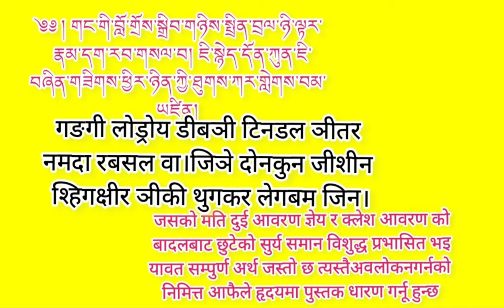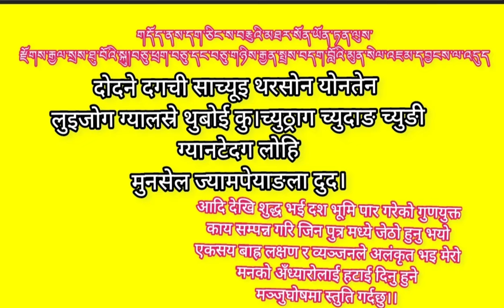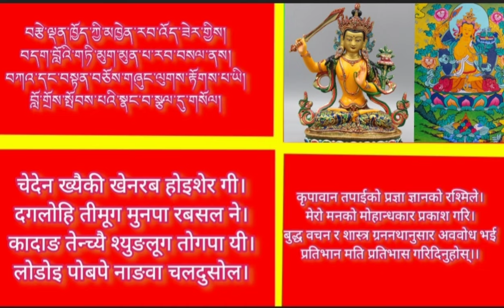འཇམ་དབྱངས་ཀྱི་བསྟོད་པ་གང་བློ་མ། / श्रीज्ञान गुण भद्र नाम स्तोत्र। / मञ्जु श्री /bishal lama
འཇམ་དབྱངས་ཀྱི་བསྟོད་པ་གང་བློ་མ།
བླ་མ་དང་མགོན་པོ་འཇམ་པའི་དབྱངས་ལ་ཕྱག་འཚལ་ལོ།
༄༅། གང་གི་བློ་གྲོས་སྒྲིབ་གཉིས་སྤྲིན་བྲལ་ཉི་ལྟར་
  རྣམ་དག་རབ་གསལ་བ། ཇི་སྙེད་དོན་ཀུན་ཇི་བཞིན་གཟིགས་ཕྱིར་ཉིན་ཀྱི་ཐུགས་ཀར་གླེགས་བམ་ཡཛིན།
གང་དག་སྲིད་པའི་བཙོན་རར་མ་རིག་མུན་འཐུམས་
སྡུག་བསྔལ་གྱིས་གཟིར་བའི།འགྲོ་ཚོགས་ཀུན་ལ་བུ་
གཅིག་ལྟར་བརྩེ་ཡན་ལག་དྲུག་ཅུའི་དབྱངས་ལྡན་གསུང།
འབྲུག་ལྟར་སྒྲོག་ཉོན་མོངས་གཉིད་སློང་ལས་ཀྱི་ལྕགས་
སྒྲོག་འགྲོལ་མཛད་ཅིང།མ་རིག་མུན་སེལ་སྡུག་བསྔལ
་མྱུ་གུ་ཇི་སྙིད་གཚོན་མཛད་རལ་གྲི་བསྣམས།
གདོད་ནས་དག་ཅིང་ས་བརྕུའི་མཐར་སོན་ཡོན་ཏན་ལུས་
རྫོགས་རྒྱལ་སྲས་ཐུ་བོའི་སྐུ།བཅུ་ཕྲག་བཅུ་དང་བཅུ་གཉིས་རྒྱན་སྤྲས་བདག་བློའི་མུན་སེལ་འཇམ་དབྱངས་ལ་འདུད།
གུར་ཀུམ་རྡོ་རྗེ་ཞལ་གཅིག་ཕྱག་གཉིས་པ།
ཨུཏྤལ་སྟེང་ན་ཤེས་རབ་རལ་གྲི་དང།
གླེགས་བམ་འཛིན་པ་འཇམ་དབྱངས་ཆོས་ཀྱི་རྗེ།
མགོན་པོ་འཇམ་པའི་དབྱངས་ལ་ཕྱག་འཚལ་ལོ།
ༀ་ཡ་ར་པ་ཙ་ན་དྷཱི
བརྩེ་ལྡན་ཁྱོད་ཀྱི་མཁྱེན་རབ་འོད་ཟེར་གྱིས།
བདག་བློའི་གཏི་མུག་མུན་པ་རབ་བསལ་ནས།
བཀའ་དང་བསྟན་བཅོས་གཞུང་ལུགས་རྟོགས་པ་ཡི།
བློ་གྲོས་སྤོབས་པའི་སྣང་བ་སྩལ་དུ་གསོལ།

झ्यामयाङ तोद्पा गङ लो मा
लामा दङ गोन्पो ज्याम्पेयाङला छ्यागछल्लो
गङगी लोड्रोय डीबञी टिनडल ञीतर
नमदा रबसल वा।जिञे दोनकुन जीशीन
श्हिगक्षीर ञीकी थुगकर लेगबम जिन।
गङदग स्रिपे चोनरर मारीग मूनथुम दुङल
 गीशेवाइ।ड्रोछोग कुन्ला भूचिग
तारचे यालग डुगच्यूइ  याङदेन सुङ।
ड्रूग तार डोग ञोनमोङञीलोङलेकी
च्यागढोडोलजे चि।मारिग मुनसेल
दुङल म्युगु जीञे च्योदजे रलडी नम
दोदने दगची साच्यूइ थरसोन योनतेन लुइजोग ग्यालस्रे थुबोई कु।च्युठ्राग च्युदाङ च्युङी
 ग्यानटेदग लोहि मुनसेल ज्यामपेयाङला दुद।
ओम:आ:रा:पा:चा:ना:धी
चेदेन ख्यैकी खेनरब होइशेर गी।
दगलोहि तीमूग मुनपा रबसल ने।
कादाङ तेन्च्यै श्युङलूग तोगपा यी।
लोडोइ पोबपे नाङवा चलदुसोल

श्री ज्ञान गुण भद्र नाम स्तोत्र।
गुरु र नाथ मञ्जुघोषमा वन्दना।
जसको मति दुई आवरण ज्ञेय र क्लेश आवरण को
बादलबाट छुटेको सुर्य समान विशुद्ध प्रभासित भइ
यावत सम्पुर्ण अर्थ जस्तो छ त्यस्तैअवलोकनगर्नको
निमित्त आफैले हृदयमा पुस्तक धारण गर्नू हुन्छ
जो अज्ञानताले गर्दा भवको बन्धनको अत्यन्तै
अ़ँध्यारो अज्ञानताको दु:खमा परेको परेकाको
दु:ख शान्त गर्नको निमित्त जगतका सम्पूर्ण
प्राणीहरूलाई एक्लो छोरोलाई जस्तै कृपा गरि
६०अंगले युक्त नाथघोष गर्नू हुन्छ बज्रपात जस्तो र्को आवाजको चट्याङ्ले क्लेशको निन्द्राबाट ब्यु़ँझाई कर्मको बन्धनबाट छुटाएर अज्ञानको अन्धकार हटाई दु:खको अंकुर जे जति छन त्यसलाई काटन खड्ग धारण गर्नु हुन्छ।
आदि देखि शुद्ध भई दश भूमि पार गरेको गुणयुक्त
काय सम्पन्न गरि जिन पुत्र मध्ये जेठो हुनु भयो
एकसय बाह्र लक्षण र व्यञ्जनले अलंकृत भइ मेरो
मनको अँध्यारोलाई हटाई दिनु हुने
मञ्जुघोषमा स्तुति गर्दछु।।
ओम:आ:रा:पा:चा:ना:धी
कृपावान तपाईको प्रज्ञा ज्ञानको रश्मिले।
मेरो मनको मोहान्धकार प्रकाश गरि।
बुद्ध वचन र शास्त्र ग्रननथानुसार अववोध भई
प्रतिभान मति प्रतिभास गरिदिनुहोस्।।
हाम्रो यस च्यानलमा  सामाजिक  , धार्मिक ,सास्कृतिं ,कल्चर,ब्लग,खबर ,खेलकुद,मनोरंजन तथा देश विदेशको  जानकारी मुलुक तथा सबै प्रकारको  विडियोहरु समावेश गरिनेछ यस्तै विडियोहरु हेर्नका लागि हाम्रो च्यानल  like,subscribe, share गर्न नभुल्नु होला साथै छेउमा रहेको bell लाई पनि दबाउनु होला जति पनि हामीले हलेको नयाँ नयाँ विडियोहरु सबै भन्दा पहिले तपाईंले हेर्नु पाउने छ